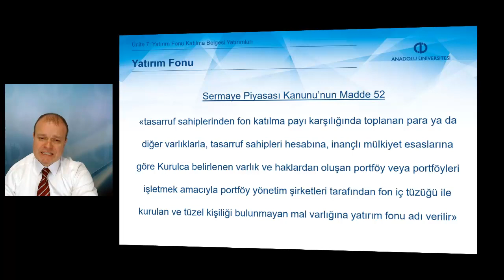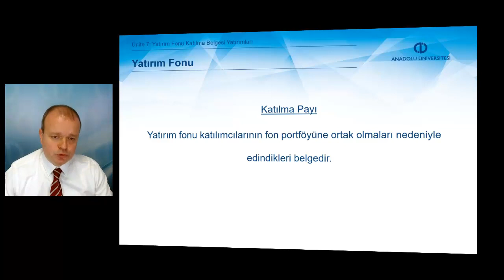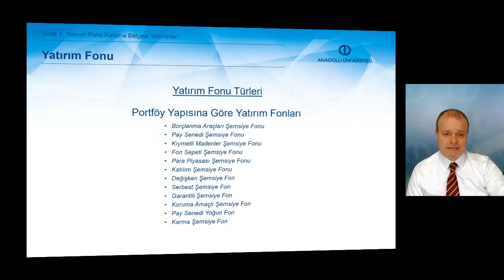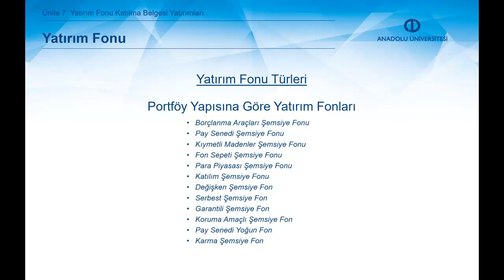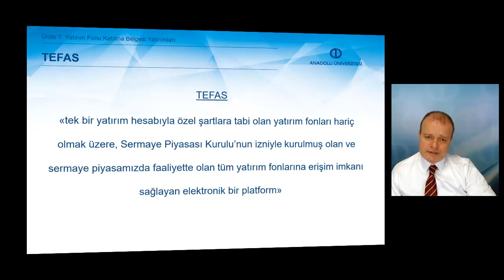MENKUL KIYMET YATIRIMLARI - Ünite 7 Özet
Menkul kıymet yatırım fonunu tanımlayabileceksiniz.
Yatırım fonu katılma belgesi yatırımları sürecini değerlendirebileceksiniz.
Yatırım fonu türlerini açıklayabileceksiniz.
Türkiye’de yatırım fonlarına yatırım sürecini değerlendirebileceksiniz.
Dünya’da yatırım fonlarına yatırım sürecini değerlendirebileceksiniz.
TEFAS platformu ve sunduğu olanakları analiz edebilecektir. bilgi ve becerilere sahip olabileceksiniz.